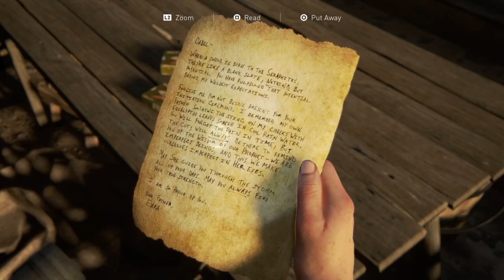looking for owen: the last of us part 2 #9